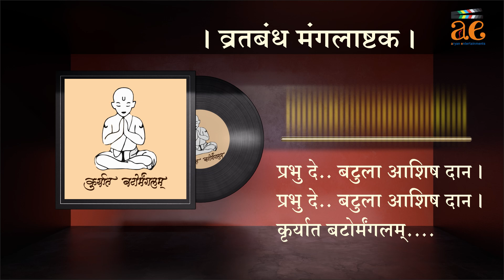व्रतबंध मंगलाष्टके | song | Vratbandha Mangalashtak.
॥ Mr.
. Vratbandha Mangalashtak.
The mantra of the Vedas went on.
Please pay attention.
Please pay attention.
God bless...
God bless...
Kriyat Batormangalam.

All the congregation gathered.
Mooji Bandhana Prabha Agali.
All this is near.
No kind of thing
God bless the little boy.
God bless...
Kriyat Batormangalam...

The pavilion of Vratbandha was decorated.
Manjula at four o'clock in the clarinet.
The whole people went crazy.
Lose consciousness.
Lose consciousness.
God bless...
Kriyat Batormangalam...

Loved parents.
Our dwarf's luck brightened.
Loved parents.
Ashram started first.
The gift of knowledge.
God bless...
Kriyat Batormangalam.

Please pay attention.
Lord, bless the little boy.
God bless...
Kriyat Batormangalam.

॥ श्री ॥
। व्रतबंध मंगलाष्टक ।
वेद ॠचांचा मंत्र चालला ।
बटु दे रे अवधान ।
प्रभु दे... बटुला आशिष दान ।
कृर्यात बटोर्मंगलम्.

आप्त मंडळी जमली सगळी ।
मौजी बंधना प्रभा आगळी ।
आप्त सर्व हे असता जवळी ।
नाही कशाची वाण
नाही कशाची वाण
कृर्यात बटोर्मंगलम्...

व्रतबंधाचा मंडप सजला ।
सनई चौघडा वाजे मंजुळा ।
व्रतबंधाचा मंडप सजला ।
सकल जनांना मोद जाहला ।
हरपून जाई भान ।
हरपून जाई भान ।
कृर्यात बटोर्मंगलम्...

प्रेमळ माता पिता लाभले ।
आमच्या बटुचे भाग्य उजळले ।
आश्रम पहिला सुरू जाहला ।
ज्ञानाचे वरदान ।
ज्ञानाचे वरदान ।
कृर्यात बटोर्मंगलम्.

प्रभु दे, बटुला आशिषदान ।
कृर्यात बटोर्मंगलम्.

आर्यन एंटरटेनमेंट
आर्यन एंटरदेनमेंटस्
आर्यन एंटरटेनमेंट हिंदी
aryan entertainment
aryan entertainments
Aryan Entertainment
Aryan Entertainments
Aryan Entertainment Hindi
Comedy film
Drama film
Romantic Film
Horror Film
Science Fiction Film

aryan entertainment
आर्यन एंटरटेनमेंट
आर्यन एंटरटेनमेंट
आर्यन एंटरटेनमेंट
आर्यन एंटरटेनमेंट हिंदी
हिंदी डब की गई शॉर्टफिल्म
मराठी डब्ड शॉर्टफिल्म
फिल्म्स और एनिमेशन
हास्य फिल्म
ड्रामा फिल्म
रोमांटिक फिल्म
इमोशनल फिल्म
एक्शन फिल्म
हॉरर फिल्म
विज्ञान कल्पना की फिल्म